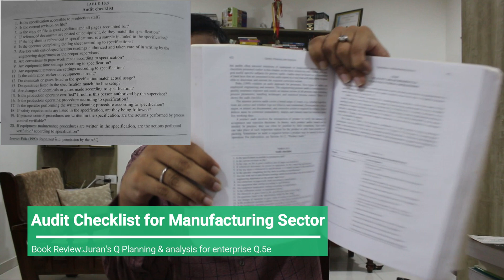Audit Checklist for Manufacturing - Juran's Q Planning & analysis for enterprise Q.5e